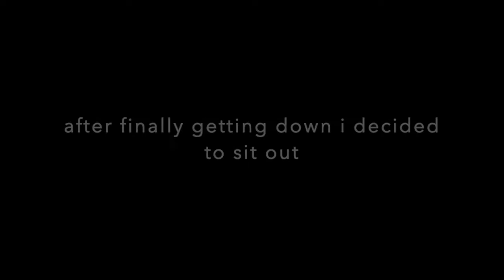FIRST TIME SKIING... *chaotic vlog*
Hello everyone! I hope you all enjoy my first time skiing vlog! A bit chaotic and different than my usual posts but I had a lot of fun so I figured I would upload it(: don't forget to subscribe to my channel, I have a lot of exciting videos planned!